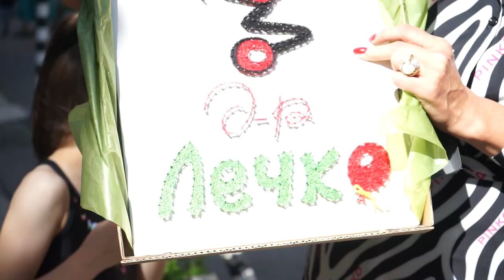Медицински център "Лечебницата" - Откриване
Откриване на медицински център “Лечебницата”

Управителят на МЦ “Лечебницата” д-р Ралица Делиганева посрещна десетки свои доволни пациенти и техните родители на забавно детско градинско парти.

Новооткритият медицински център ще се грижи за здравето на бебета и деца.
Новото лечебно заведение и неговият екип са се погрижили за приятната обстановка, в която децата забравят, че са пациенти.